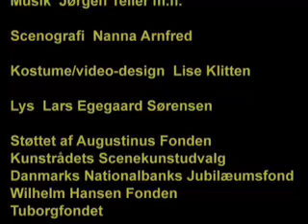Land Lost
Art Dance performance by Anders Christiansen, plays in Copenhagen Dansescenen april 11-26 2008 an art documentary experimental trailer dance contemporary film